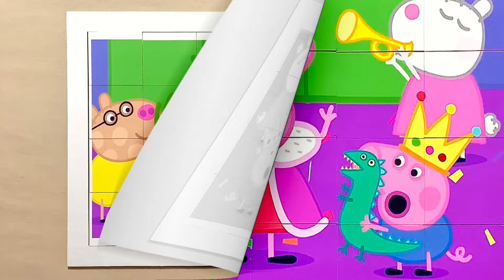Peppa is King | Peppa Pig | Puzzle for kids and for fun | Puzzle Lovers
Hello, Puzzle Lovers is with you and today we'll show you how to solve properly a puzzle called Peppa is King.